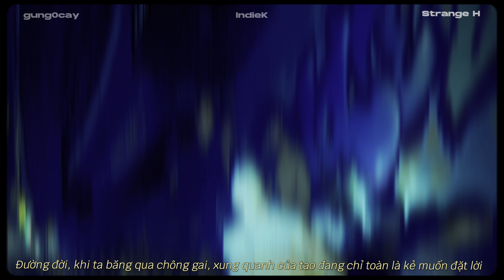gung0cay - Cảm Giác ft. IndieK, Strange H || Official Visualizer Video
EP ALL THE WAY UP - 2nd EP of GUNG0CAY
Composed by: gung0cay, IndieK, Strange H
Produced by: IndieK

Bản quyền Video thuộc về GUNG0CAY